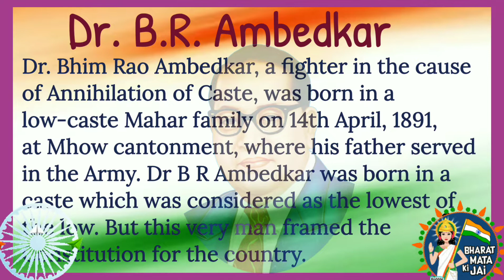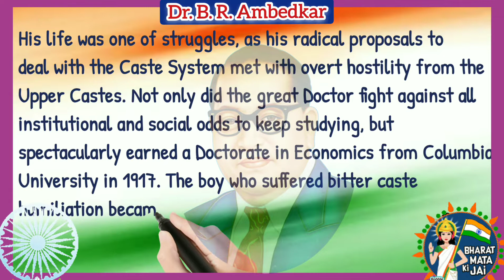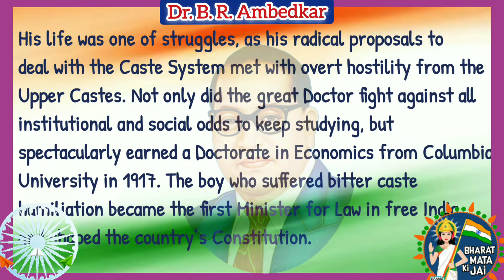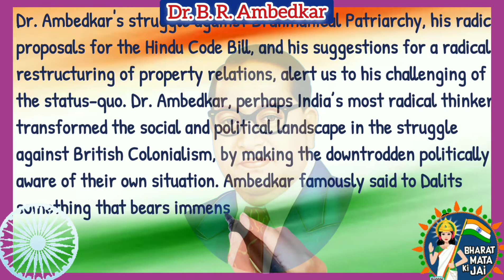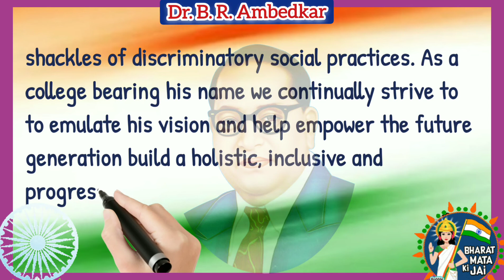Interesting facts about Dr BHEAMRAO RAMJI AMBEDKAR